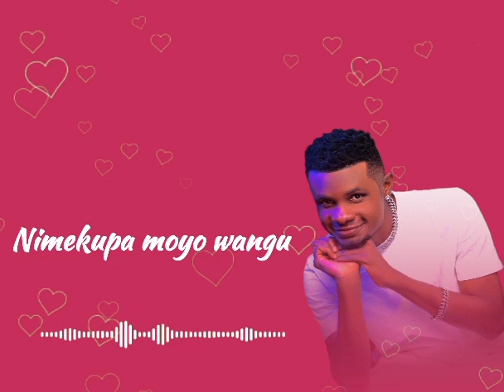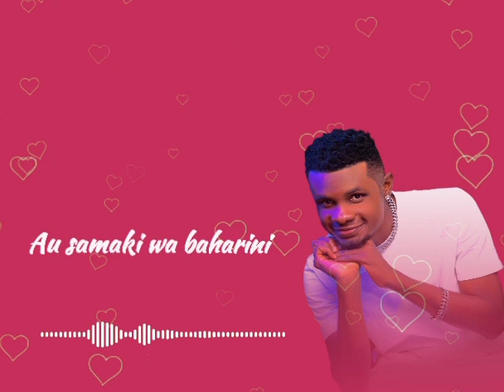Wyse Tz - Cheza ( Official Lyrics Video )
Listen and Share New Wyse's Brand New Audio "CHEZA"  Audio Produced By Sam Logic